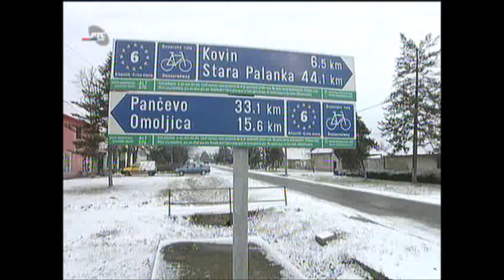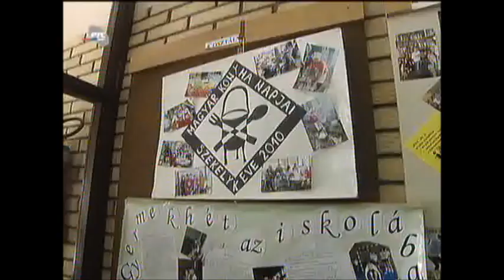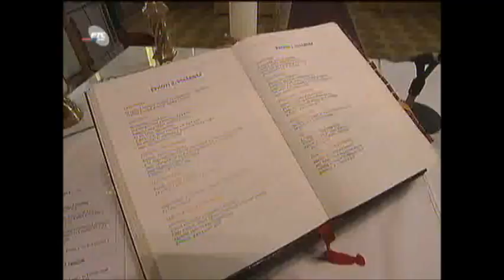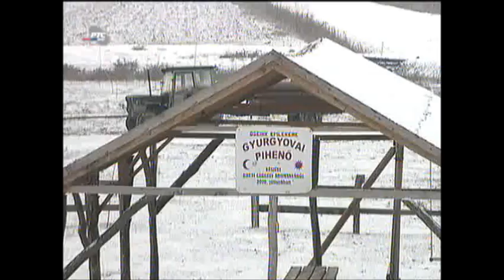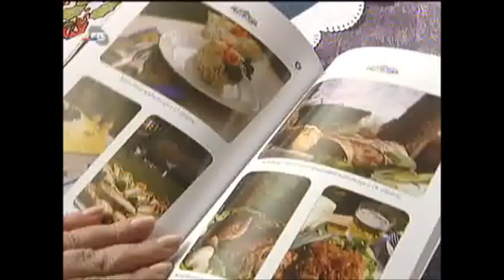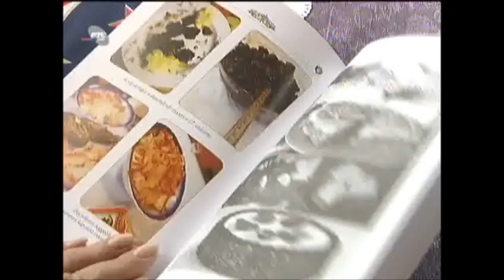Skorenovac-Székelykeve Knjiga utisaka na RTS 28.01.2012.(seoski turizam)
Seoski turizam u Skorenovcu emisija Knjiga utisaka na RTS 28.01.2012.